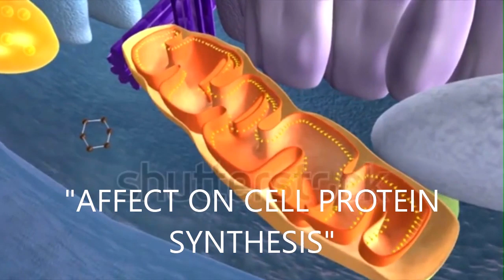world's trees facts | new kokborok video 2020 | science facts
Hii , dosto mein aup logo kiliye ek bohut interesting ,scientific, and educational Trees facts lake aya hai. mujhe umid hai yeh video auplogo bphut pasand ayega.

1.kokborok video
2.new kokborok video
3.dangerous tree
7.trees facts
8.kokborok amazing facts
9.new kokborok video 2020
10.science facts
11.scientific and educational video